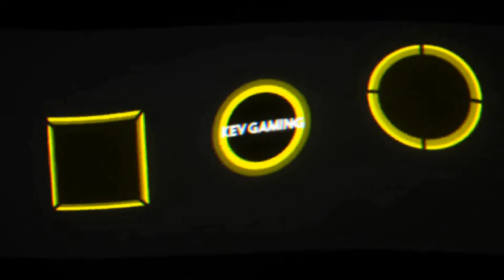Let's Play Pokémon Let's Go Evoli #65 Top4 Rematches Siegfried